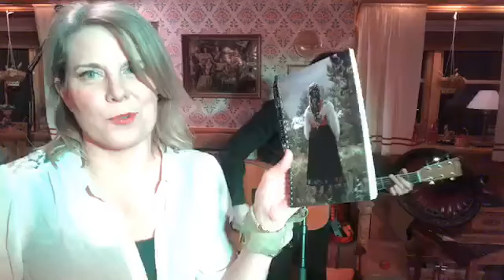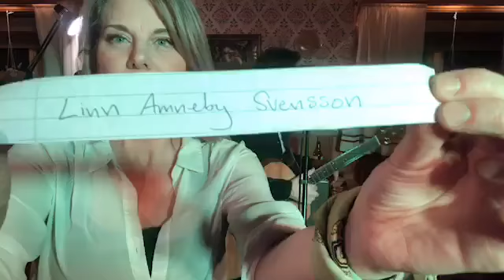JOHNS VERANDA | 28 March 2020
Steve Earle special on Johns veranda: Tom Ames' Prayer, My Old Friend the Blues, , Take me back to Tulsa/Graveyard Shift, Galway Girl, Copperhead Road, and Devil's Right Hand!

Thank you! Tack!